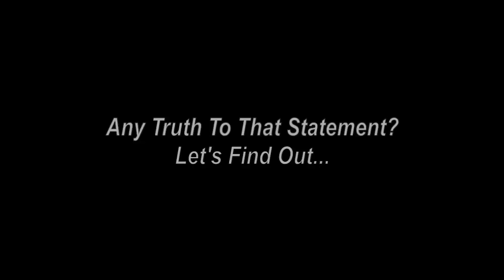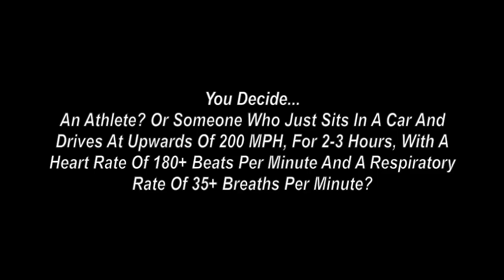Are Racing Drivers Athletes? Let's Prove It...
Are racing drivers athletes? For those involved in motorsports, this can be a rather insulting question. But let's use science to get to the bottom of this.

Most of us sports fans, or at least motorsport fans most likely remember when former NFL Quarterback Donovan McNabb profoundly announced to the world that Jimmie Johnson was not an athlete - yet he ironically had him number 3 on his list of athletes.

To help show those who don't know much about the amount of physical exertion a driver goes through during a race, here is some basic data we collected from IndyCar driver and definite athlete, Josef Newgarden, during a test last month at Barber Motorsports Park.

With the help of Zephyr Technologies, Yellowcog and Sarah Fisher Hartman Racing, we were able to initiate our ConnectedDriver program and monitor in real-time biometrics such as heart rate, respiratory rate, blood pressure, skin temperature, G-forces and many other parameters.

This video is just the first and simply covers the drivers heart rate and respiratory rate at various sections of the track. With the successful test in the books, we will continue to test with Josef and provide even more measurable biometric parameters - all proving just how athletic one must be to endure the physical and mental stresses put on elite racing drivers.